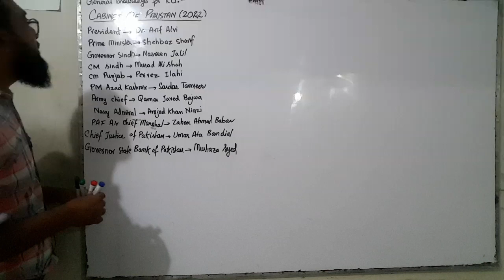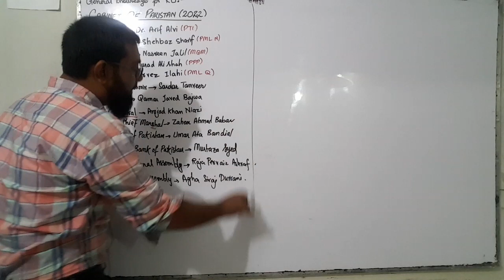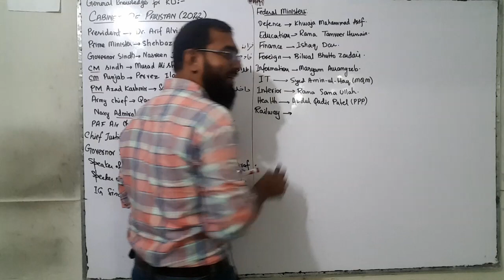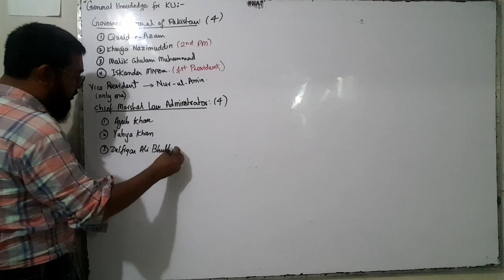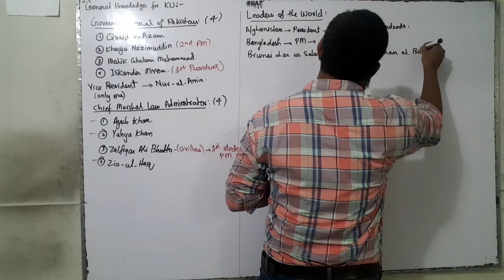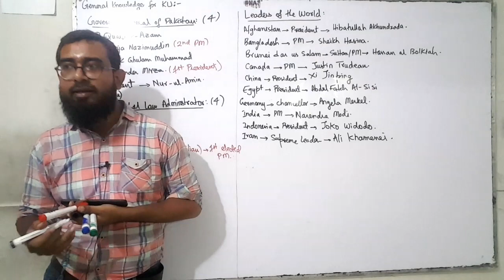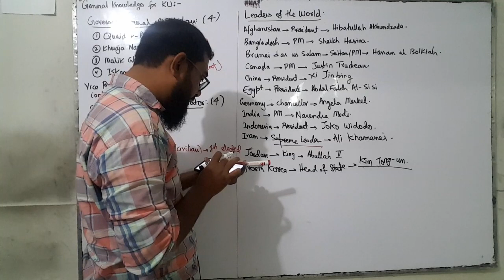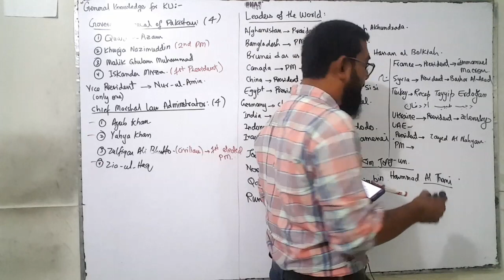KU Entry Test || General Knowledge || Lec#14 || Cabinet of Pakistan 2022